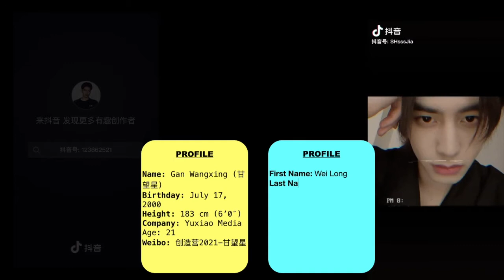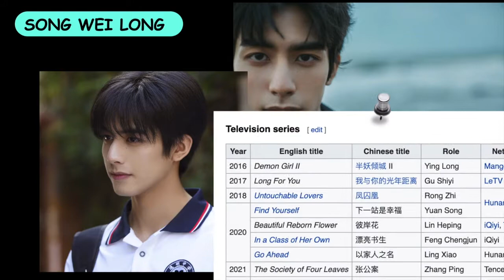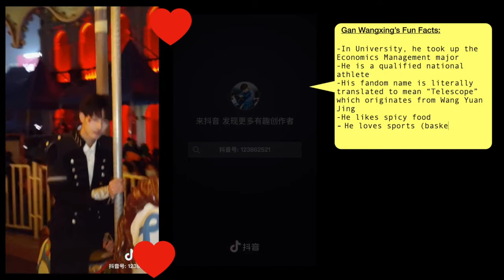Gan Wangxing Profile/Facts - is he the next Song Wei Long?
If you are into Cdramas, then you are not a stranger to Song Wei Long. He's one of the famous young stars in China right now with hit dramas like Untouchable Lovers, Find Yourself, and Go Ahead under his belt.  On the other hand, Gan Wangxing is a media influencer in Douyin and Kuaishou and just recently entered in boy group survival show, Chuang 2021.  Upon looking at these two, you can't deny that they have the same facial features and chiseled face that would launch a thousand ships :)

Name: Gan Wangxing
Chinese Name: 甘望星
Birthday: 17th July 2000
Place Of Birth: Zhuzhou, Hunan, China
Nationality: Chinese
Ethnicity: Han Chinese
Height: 183cm (6″0)
Weight: 60kg
Star: Sign: Cancer
Agency: Yuxiao Media
Education: Central South University of Forestry (中南林业科技大学)

Birth Name: Song WeiLong (宋威龙)
Korean Name: Song Wi-rong (송위롱) (?)
Birthday: March 25, 1999
Zodiac Sign: Aries
Chinese Zodiac Sign: Rabbit
Height: 185 cm (6’0¾”)
Weight: 64 kg (141 lbs)
Blood type: O
Nationality: Chinese